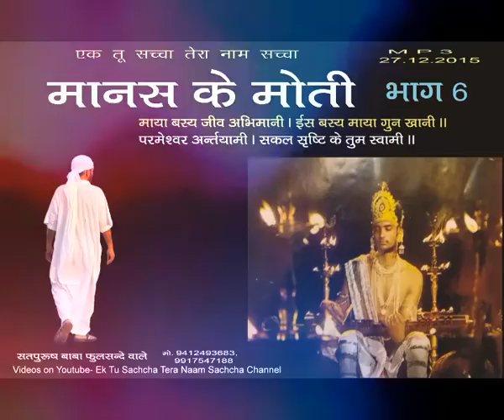Manas ke Moti PART=6 RAMAYAN Ram charit manas